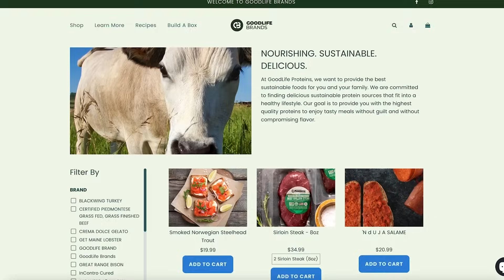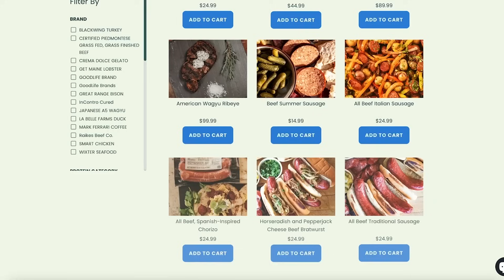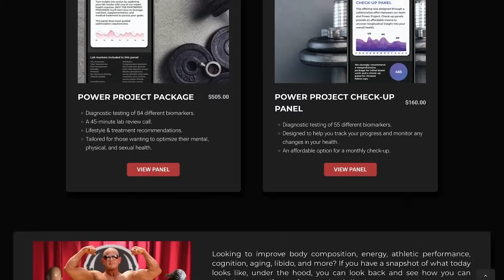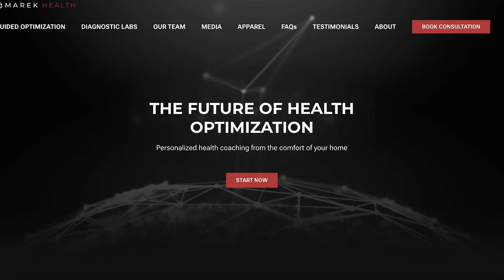You’ve Been LIED To About Cholesterol - Here’s the Truth - Mike Mutzel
In episode 1076, Mike Mutzel, Mark Bell, Nsima Inyang, and Andrew Zaragoza talk about the truth about dietary cholesterol, serum cholesterol and saturated fat.

🚨 The Best Red Light Therapy Devices and Blue Blocking Glasses On The Market! 😎

Follow Andrew Zaragoza
➢ Podcast Courses and Guides